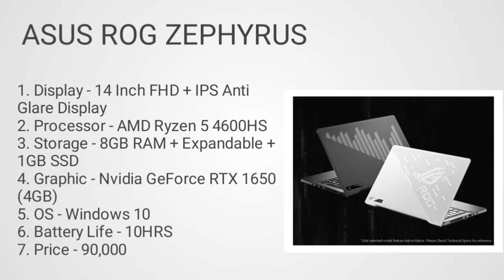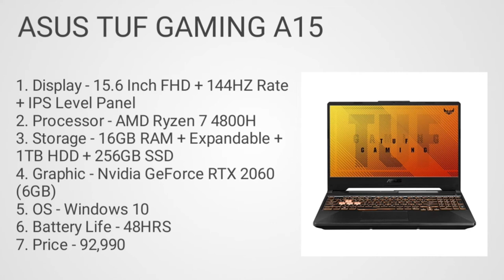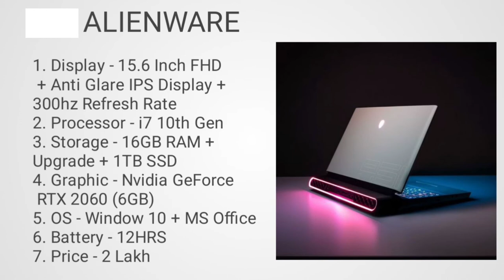Top 5 students laptop under 80k to 2lakh. Students laptop in 2021. Top 5 students laptop in.Students